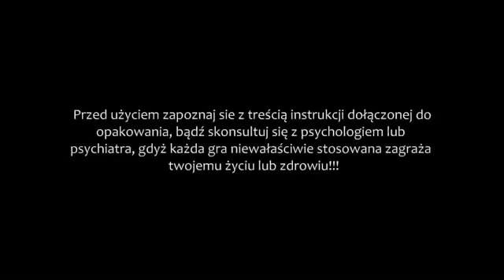Boso przez Minecrafta by Sweex - 009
Dzis zrobi test creepera i zaczniemy budowe latarni...